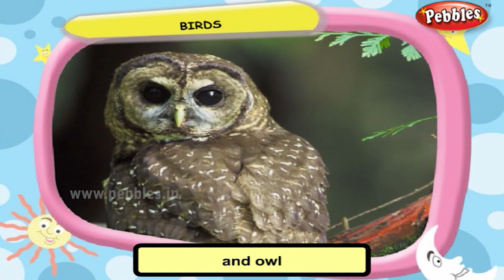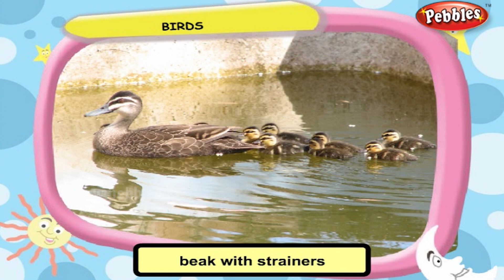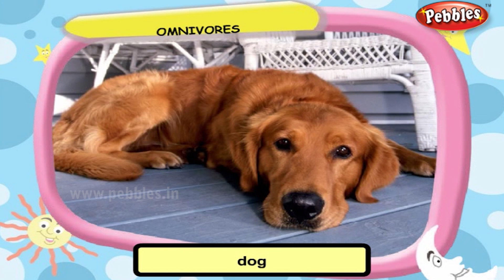Science For Class 3 : Food and Feeding Habits of Animals | Science Videos For Kids | Projects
Pebbles present Learn Science For Class 3. Learn Science for Kids with animated examples & excellent voice over in HD Quality.

Learn Science For Class 3 Video Series Covers the Following Topics :

Learn Science For Class 3 Kids : Movement of Animals
Learn Science For Class 3 Kids : Our Living World
Learn Science For Class 3 Kids : Plant Life
Learn Science For Class 3 Kids : Amazing Animals
Learn Science For Class 3 Kids : Food and Feeding Habits of Animals
Learn Science For Class 3 Kids : How Birds Fly
Learn Science For Class 3 Kids : Homes of Animals
Learn Science For Class 3 Kids : Human Body
Learn Science For Class 3 Kids : Food and Preservation
Learn Science For Class 3 Kids : Matters and Materials
Learn Science For Class 3 Kids : Solubility of Substances
Learn Science For Class 3 Kids : Weather and Seasons
Learn Science For Class 3 Kids : Our Universe
Learn Science For Class 3 Kids : Modes of Transport